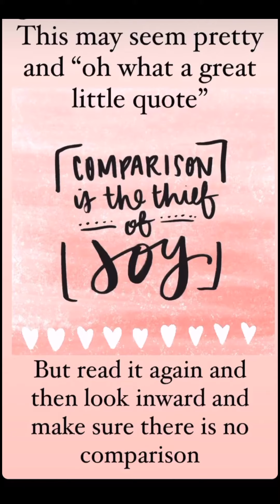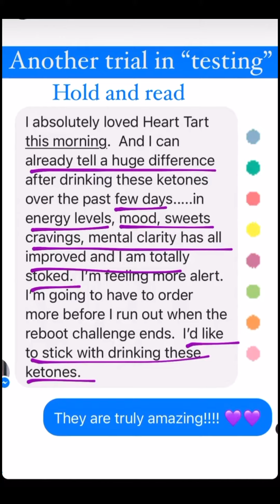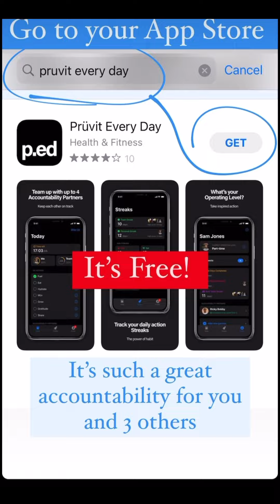Keto Mom Vlog 03-02-21